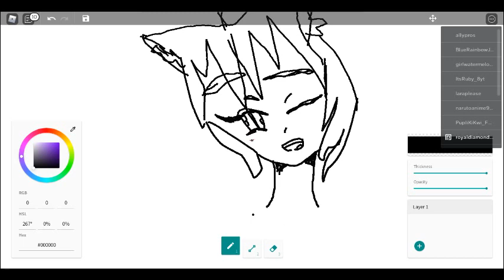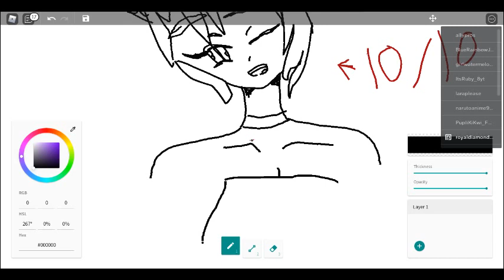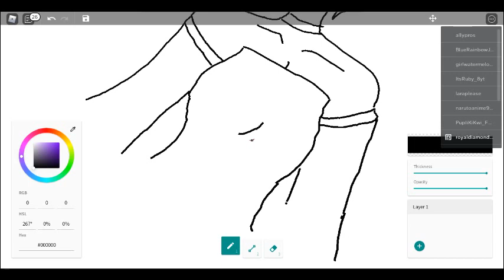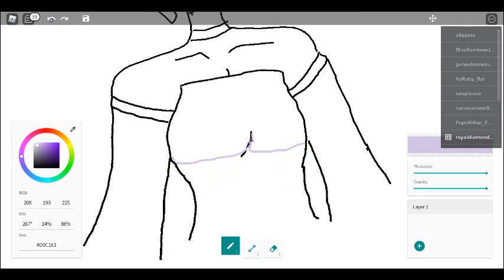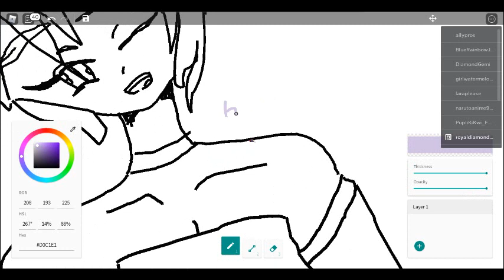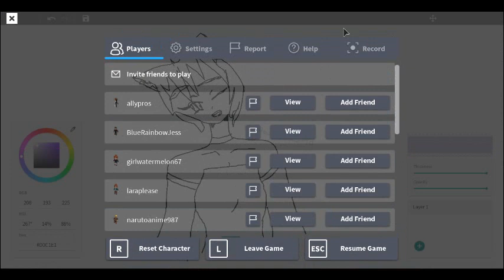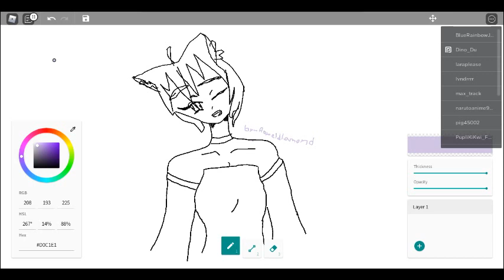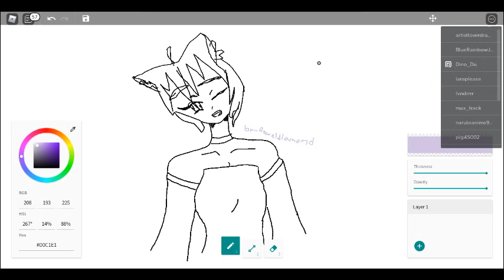drawing on roblox sorry about the pause